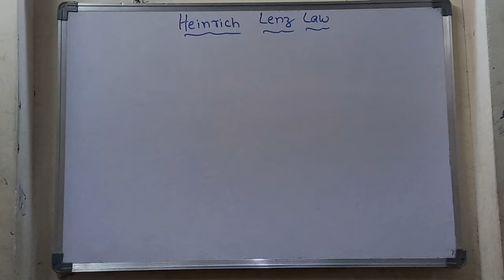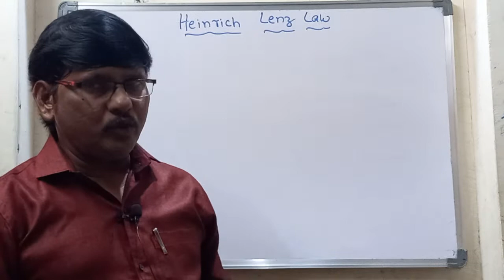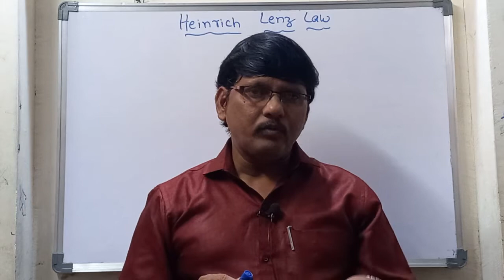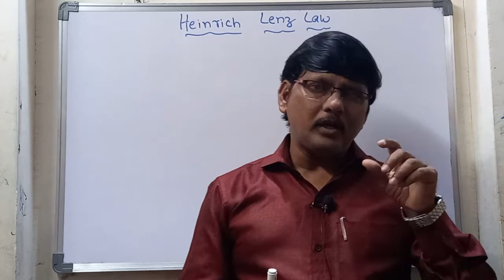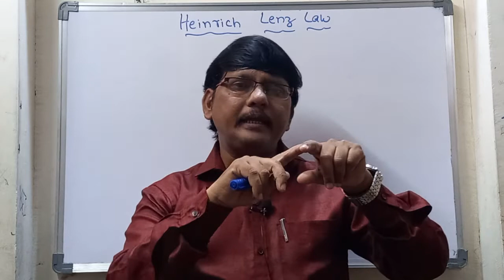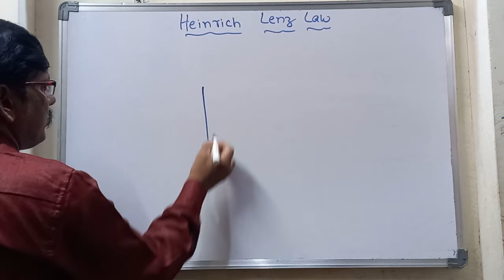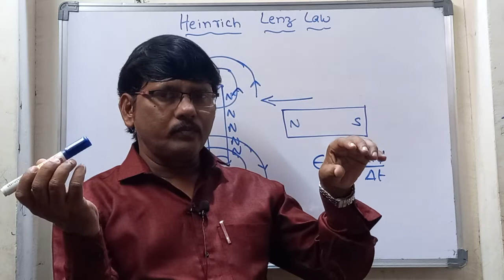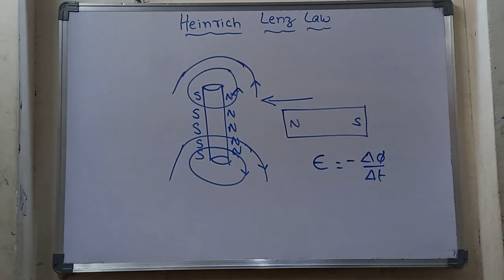Lenz Law Crystal Clear Explanation With an activity || Physics Concepts By Ali Sir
Lenz Law Crystal Clear Explanation With an activity
Lenz Law definition
Lenz Law explanation with an example